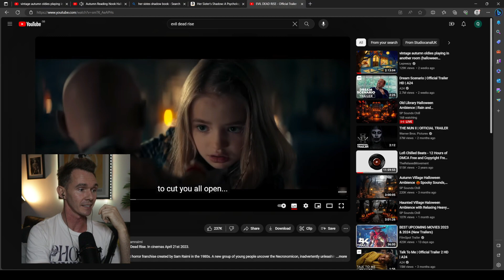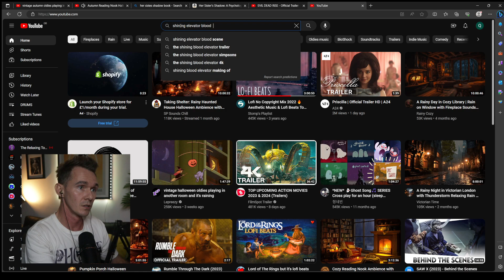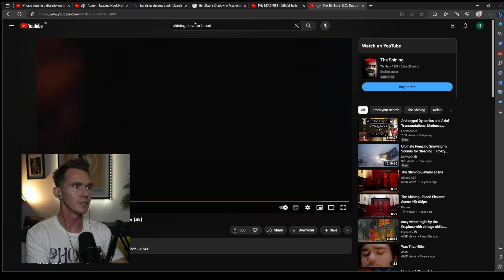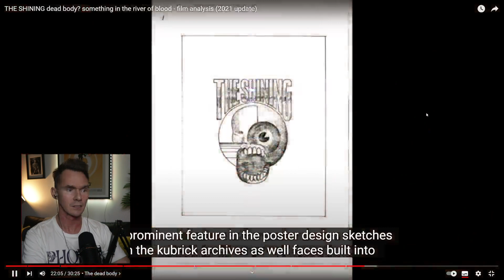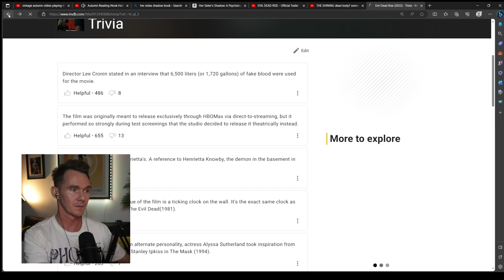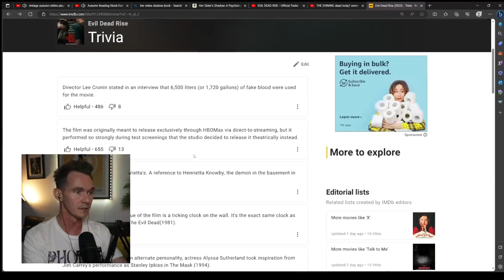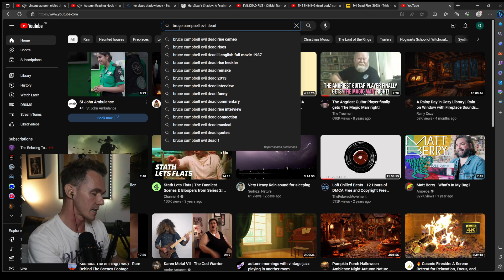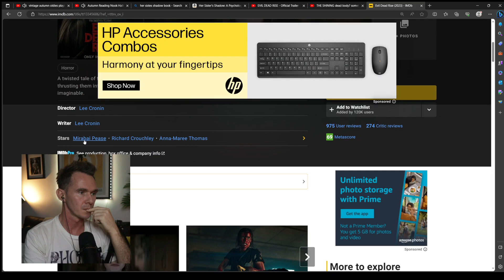Evil Dead Rise - Film Review